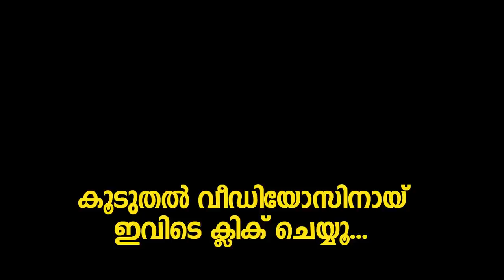ലുലു ഫാഷൻ വീക്കിൽ ദുൽഖർ എത്തിയപ്പോൾ ! | Dulquer Salmaan At Lulu Fashion Week 2017